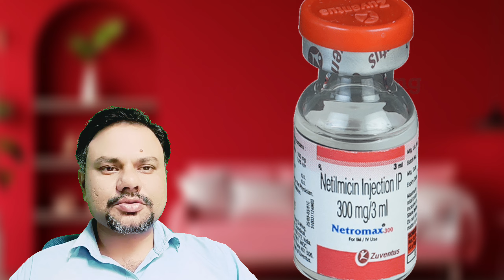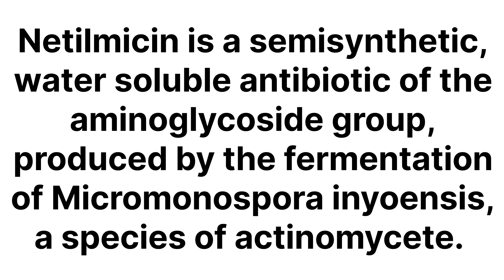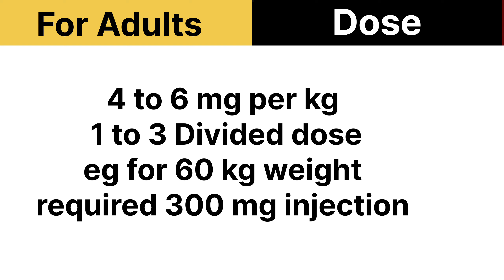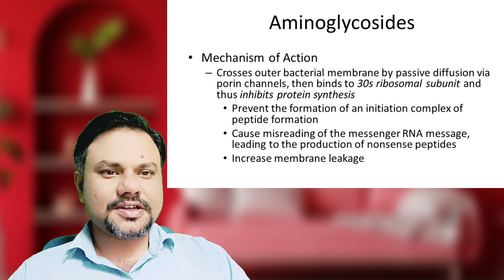Netilmicin injection कौन सी बीमारियों में use करते हैं?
Netilmicin is a semisynthetic aminoglycoside derived from sisomicin. It is active against most Gram-negative and some Gram-positive bacteria, including many gentamicin-resistant strains. Netilmicin has proved to be effective in Gram-negative infections of the urinary tract, skin and skin structure, and lower respiratory tract, as well as in intra-abdominal infections, septicaemia and other miscellaneous infections.